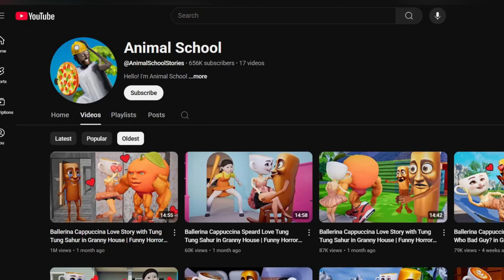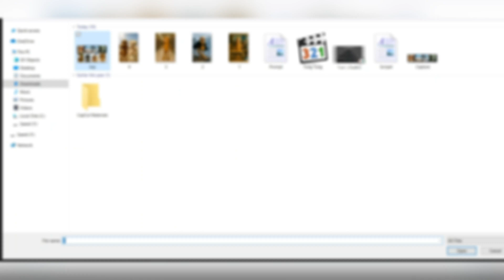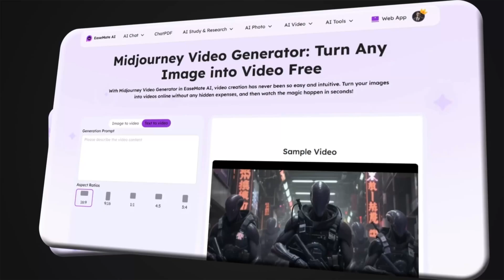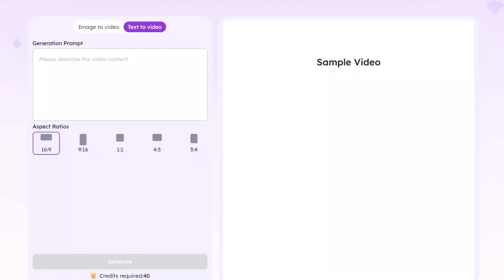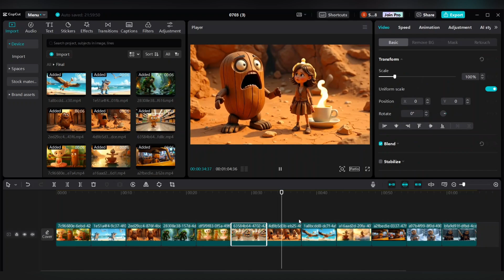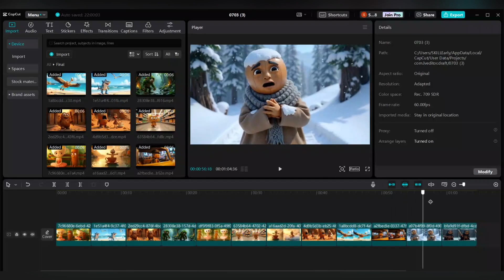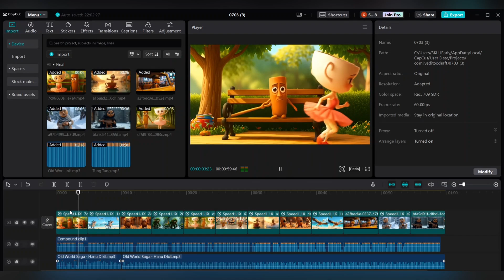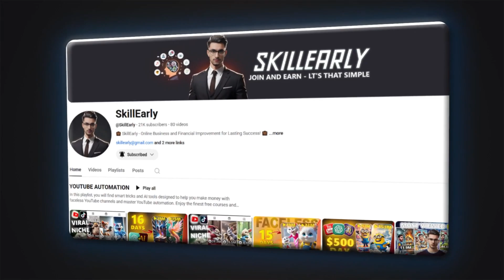How I Used AI to Make $25K/Month YouTube channel (FULL COURSE)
Free course on how to start a faceless YouTube channel using AI

how I built a faceless YouTube channel using AI tools and turned it into a $25K/month business — full step-by-step guide included!

Welcome to SkillEarly, your go-to channel for mastering cutting-edge AI tools like ChatGPT and Midjourney! We specialize in delivering high-quality tutorials and guides on topics like natural language processing, machine learning, and computer vision. Our mission is to make complex AI concepts simple, practical, and accessible to everyone—whether you're a beginner or a seasoned pro.

In this video, I’ll show you exactly how to create a profitable faceless YouTube channel using AI. Drawing from my own success of earning over $100,000 per month with faceless YouTube channels, I’ll break everything down step by step—no time wasted.
If you’re interested in starting AI Shorts or YouTube Shorts, this tutorial will give you the tools and strategies to succeed.

Building faceless YouTube channels powered by AI.
Crafting content that drives engagement using AI tools.
Turning YouTube automation into a sustainable and lucrative business.

Join us on this journey and unlock your potential with SkillEarly!